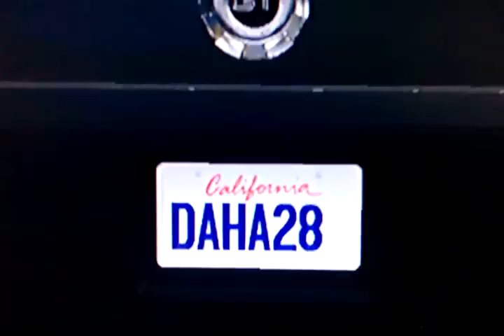Midnight Club Los Angeles - Ford Mustang Knight Rider 2010 KITT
In diesem Video zeige ich euch mal meinen KITT Knight Rider Wagen aus dem Spiel Midnight Club Los Angeles.Schaut es euch an, es lohnt sich wirklich ;-)

In this video you can see the Knight Rider Car KITT.Watch it,its a great car.I hope you like it ;-)